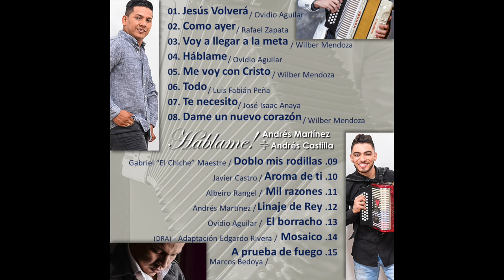02 - COMO AYER - Andrés Martinez + Andrés Castilla - VALLENATO CRISTIANO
Contacto
Facebook - Andrés Martínez Paez

Amazon Music